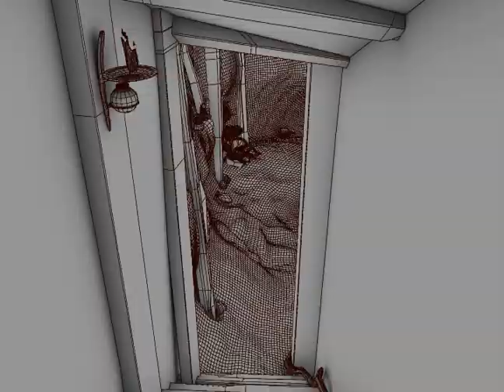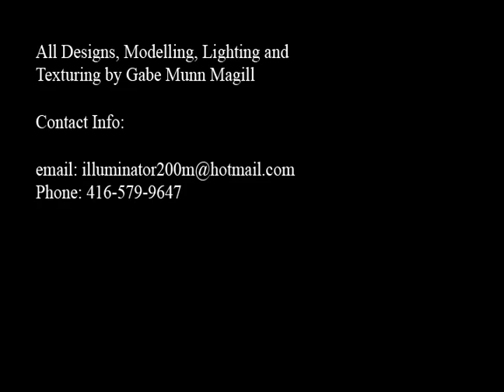Tunnel_Upper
Gabe Munn Magill
Environmental Modeler

This is the first half of a Tunnel I made for my environmental modeling demo reel.

All designs, models, lighting and textures by Gabe Munn Magill.